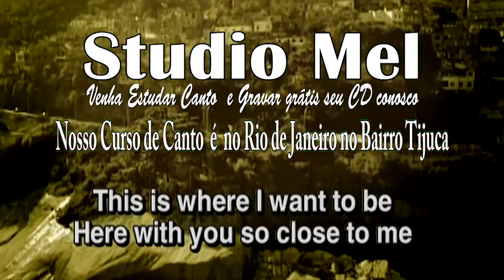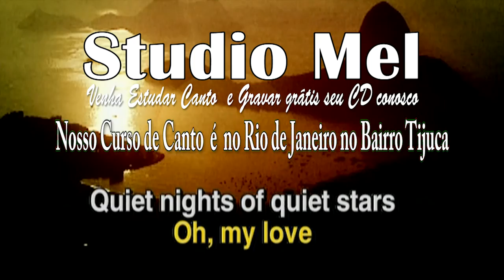C0412 - Música - Quiet Nights - Corcovado - Tom Jobim